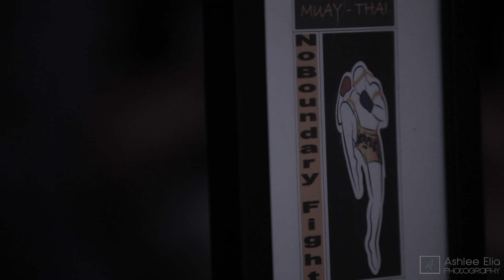NOBOUNDARY FIGHT | MUAY THAI EVENT PROMO 2018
NoBoundary Fight     |      March 31, 2018      |      Melrose, MA

Muay Thai or Thai Boxing is the national sport and cultural martial art of Thailand. It was developed several hundreds of years ago as a form of close-combat that utilizes the entire body as a weapon.

"Fire the igniter
Caught in the wind with no flame
Looking for a lighter
Burning cigarettes in your name

Addicted to your nicotine
In the bloodstream
Thirsty for the chemistry
Like a junkie

I'm caught in the afterglow
Where I need you most
I'll let fly and on the floor
With flames of ghosts

In the bloodstream
I'm cussing at the chemistry
Like a junkie
Like a junkie"

♡LIKE and or COMMENT this video to let me know you enjoyed it!

Ashlee Elia is a WNBF Bikini Professional; Yoga and Muay Thai enthusiast, who specializes in lifestyle fitness. She is known for her socks, and outrageously color-coordinated gym attire. In 2014, she hiked the entire Appalachian Trail, a journey that requires hardship, struggle and high reward. When she is not training, she enjoys photography, food, travel, graphic design, reading and writing.